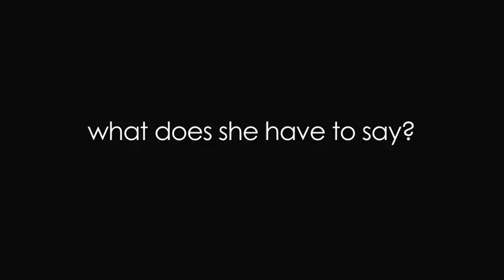Katy Butler Honoree at The Voice Awards 2012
The Voice Awards 2012 - Gay Men's Chorus of Los Angeles

 Honoree Katy Butler, a junior at Greenhills School in Ann Arbor, Butler is the teen voice of the nationwide anti-bullying movement. Her well-documented campaign to have the Motion Picture Association of America change its rating of the documentary "Bully" ended in triumph last Friday as the movie went from an R to PG-13 rating.